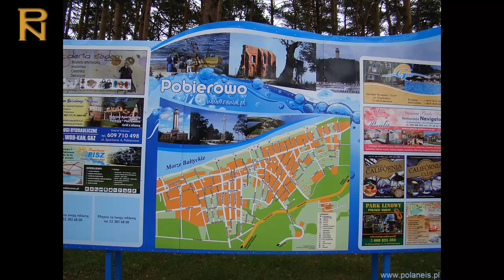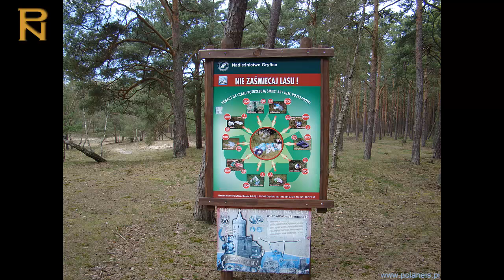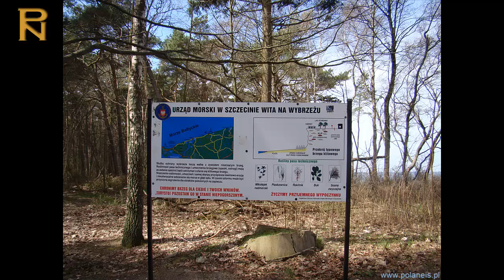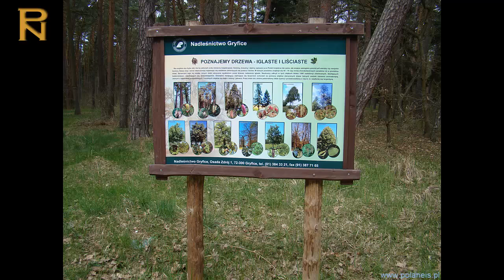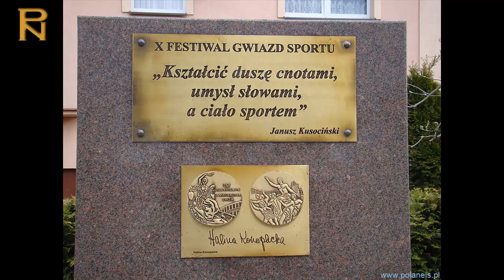Trasa rowerowa Pobierowo Dziwnów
Trasa rowerowa Pobierowo Dziwnów - realizacja Pola Neis 2013r.